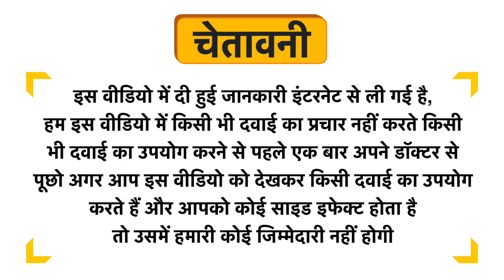Callithrix Tablet Uses in Hindi | Side Effects | Dose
Callithrix Tablet Uses in Hindi | Benefits | Side Effects | Dose